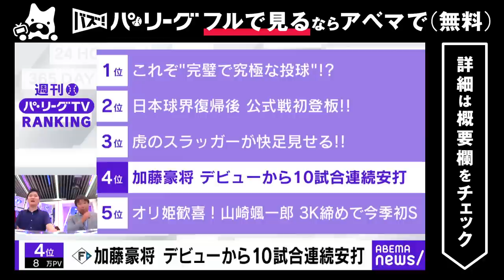【加藤豪将 10試合連続安打】「長打あり単打あり!右へ左へ!!いいバッティング」里崎智也さん「期待に沿ういい活躍」｜ABEMAバズ！パ・リーグ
◆この動画のノーカット版はABEAMAアプリで無料公開中！
◆バズ！パ・リーグ 過去の放送はABEMAビデオで無料公開中！
セ・パ交流戦は大混戦。全チームに交流戦優勝の可能性が残る中、後半カードに突入します。そんな中、中日の立浪監督と西武の松井監督の「PL先輩後輩対決」も実現しました。また、交流戦に合わせて各球団が球場内外でイベントを展開。オリックス毎年恒例のイベント「オリ姫デー」の今年のコンセプトは「アイドル」。選手たちの人気アイドル風の写真をはじめ、限定グッズが登場したほか、山﨑颯一郎投手が「オリメン投票」で1位に選ばれるなど、盛り上がりを見せました。「週刊パ・リーグ TVランキング」のコーナーでは、リーグ公式動画配信サイト「パーソル パ・リーグTV」で多く再生された動画を特集。阪神の佐藤輝明選手が、同じ「モノノフ」の東北楽天・田中将大投手を打ち崩す動画や、福岡ソフトバンクのモイネロ投手が三者連続三球三振という完璧な投球を見せつける動画などが注目を集めました。また、里崎さんが今週注目したプレーを取り上げる「里崎ピックアップ」では、東北楽天対阪神の交流戦で起きた、ゲームの流れを大きく左右する挟殺プレーのミスについて、徹底分析して解説します。シーズンの結果にも大きく影響する交流戦、後半戦も熱い戦いになること間違いなし！

キャスト
辻 歩　(ABEMA NEWSキャスター)
里崎智也（元プロ野球選手）

スタッフ
テレビ朝日